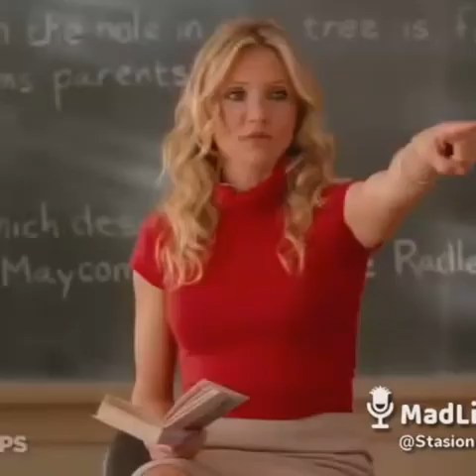Skolo ke scam😹😹!!!